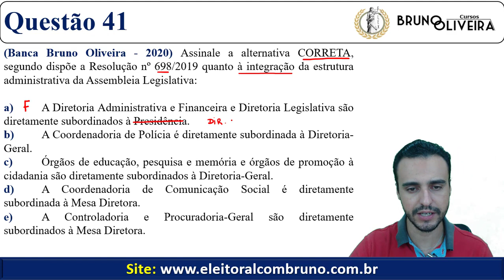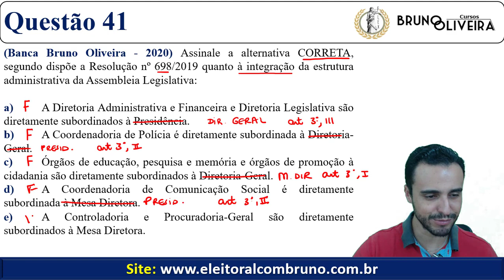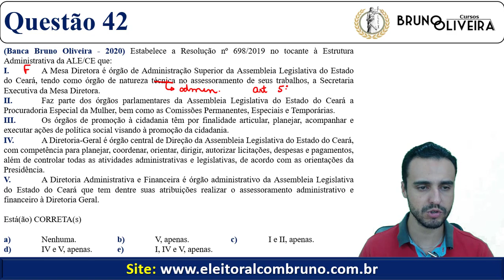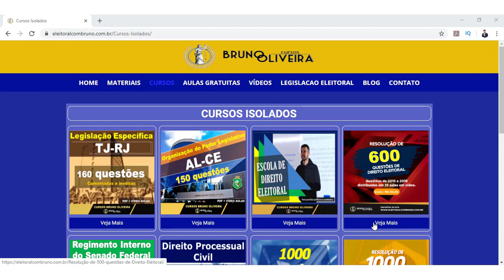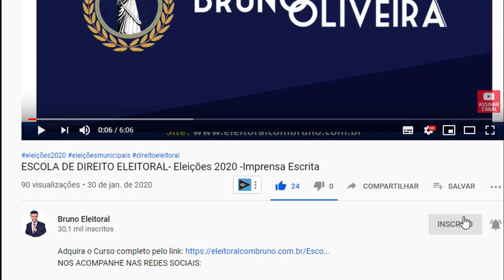AL-CE 2020/2021 - Aula 5 - Bloco 1 - Resolução 698/2019 - Curso de 150 questões